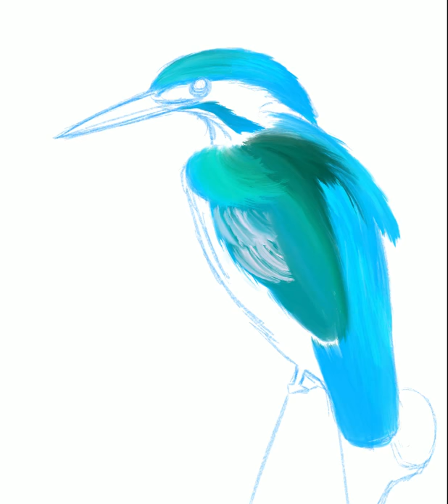Kingfisher Painting - Time Lapse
Here is my painting of a Kingfisher done on my iPad Pro.